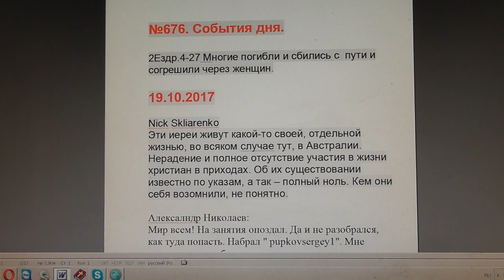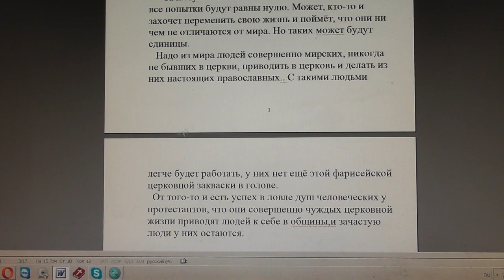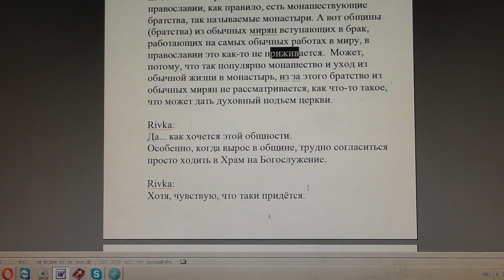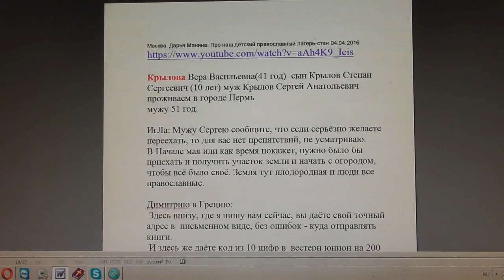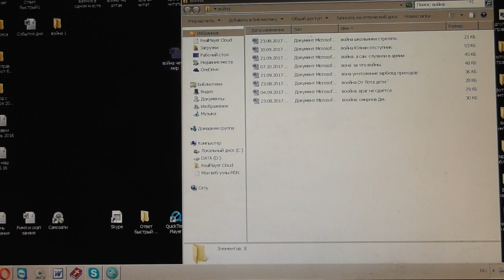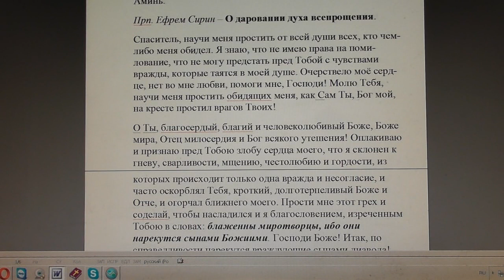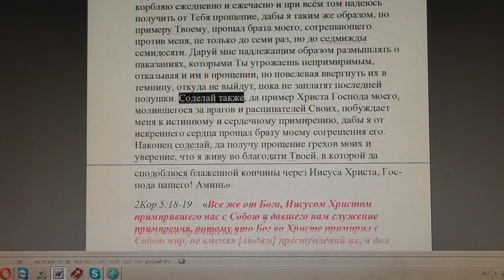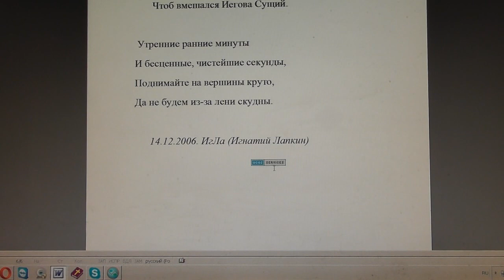№676. События дня. 2Ездр. 4:27 Многие погибли и ... согрешили через женщин. 19.10. 2017